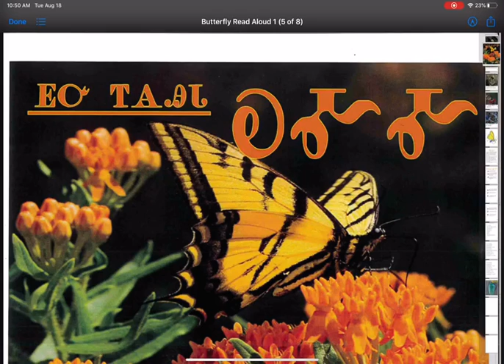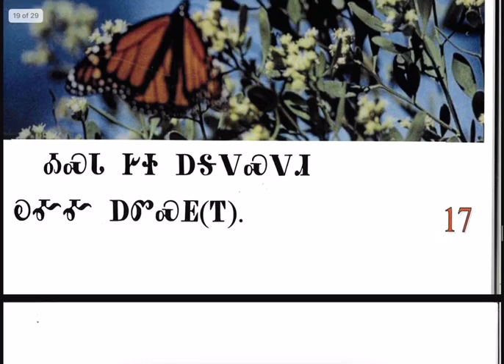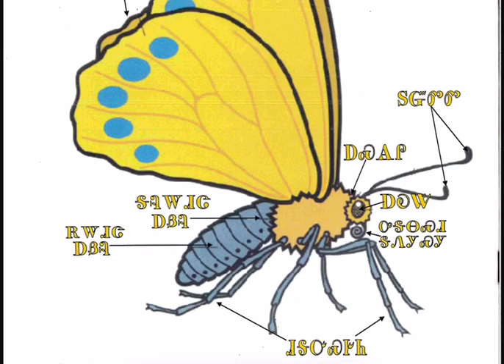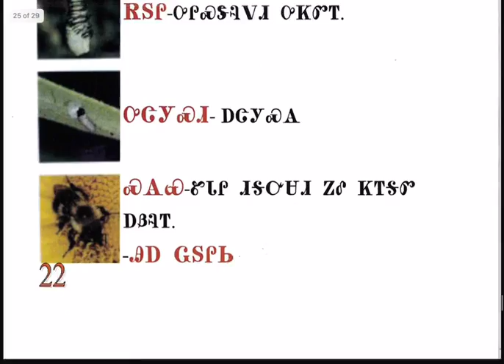GWY Butterfly Read Aloud 1: Life Cycle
Katlin Roberts, member of the Eastern Band of Cherokee, language learner and 2nd grade teacher at New Kituwah Academy reads aloud a book about the lifecycle of monarch butterflies. The book is written and read in the Cherokee language.